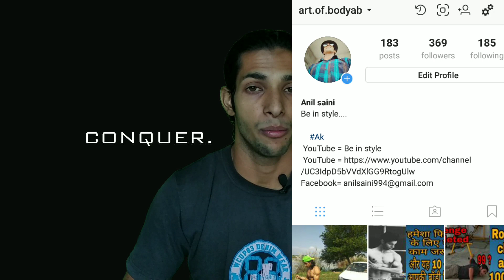मूंगफली खाने के फायदे और नुकसान | हिंदी | peanut benefits and side effects in Hind | Art of body ab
मूंगफली खाने के फायदे और नुकसान हिंदी peanut benefits and side effects in Hindi

Hi friends I'm anil Saini I'm a fitness motivator with 8 years experience of fitness.

About video...

This video about peanut benefits and side effects. I explained in Hindi. Aap logo ko mugfali khane Ke fayde or nuksan Ke bare me Puri information di Hai is video me so pls watch fully video and share with your friends and subscribe to my channel for support.

About channel...

Its a fitness channel here you can get some tips of fitness diet plan and workout schedules.